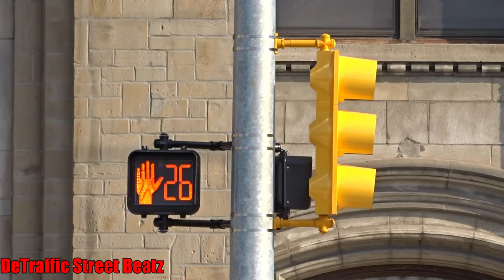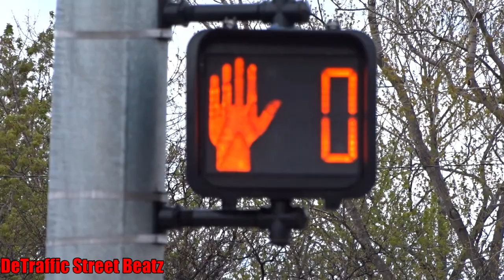Traffic Lights in Detroit Michigan Compilation 4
Roll Bounce 83'

Celebrating 3 Years of Traffic Lights in Detroit Michigan